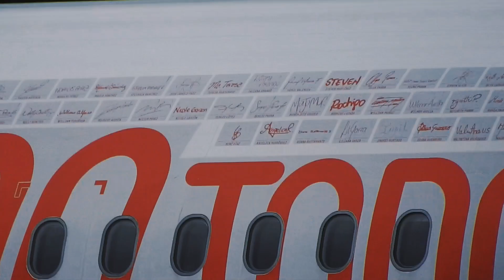Todos dando todo| avianca| Airbus 320| Cúcuta-Bogotá